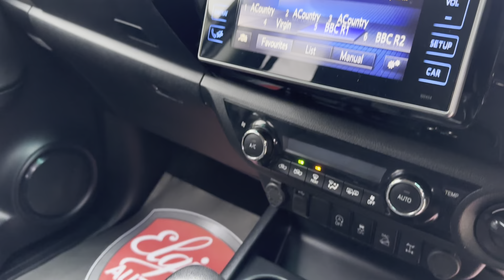2020 - Toyota Hilux Invincible Double Cab 2.4 Auto - Decuma Grey with XTC Canopy - Walkround Video